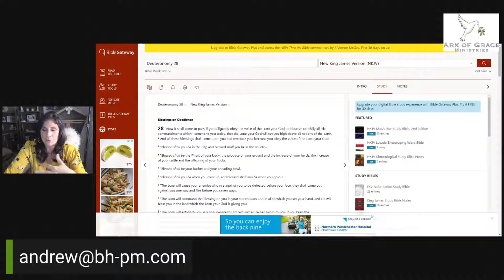Amanda Grace Talks..Guest Andrew Sorchini To Talk About Markets and What Prophetically has Happened